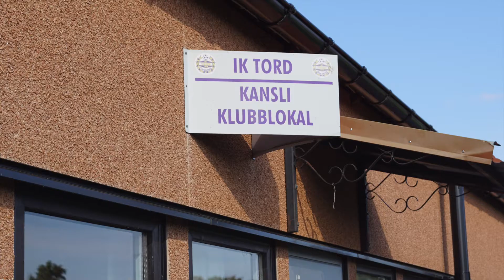Tord Trophy Cup 2017 (Kansliets ord)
Tord Trophy Cup 2017 spelas i år under perioden den 29 sep. - den 1 okt. och är en inbjudningsturnering som riktar sig till lag som ligger långt fram i utvecklingen. Cupen erbjuder en perfekt avslutning på säsongen i början på hösten.
Vi erbjuder plats för 24 lag i cupen.
Vi garanterar minst fyra matcher mot bra motstånd för samtliga lag. Medaljer & Pokal till lag 1 - 3 i A slutspel. Speltid 2x25 minuter.
Regler: Enligt svenska fotbollsförbundets för 11 mannaspel, fria byten.
Boende på Scandic Elmia, 2 nätter i flerbäddsrum, inklusive måltider (middag fredag, frukost, lunch och middag lördag, frukost och lunch söndag).

Max Show